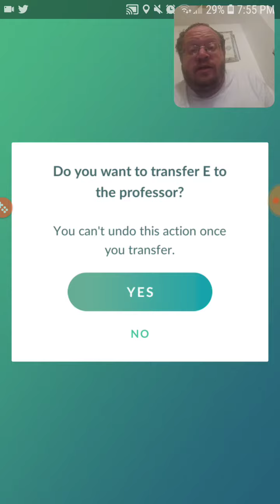Ultra Bonus Unlock Day 2 Pokemon Go